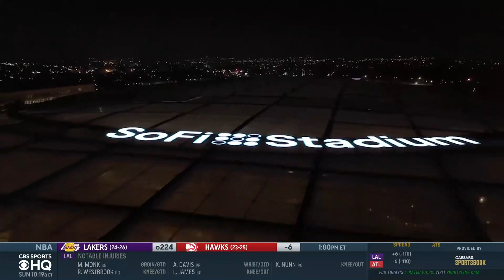49ers vs Rams FULL BETTING PREVIEW: Expert picks, player props, best bets | CBS Sports HQ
Danny Kanell and Bryant McFadden join CBS Sports HQ to provide a full betting preview for the 49ers-Rams game.